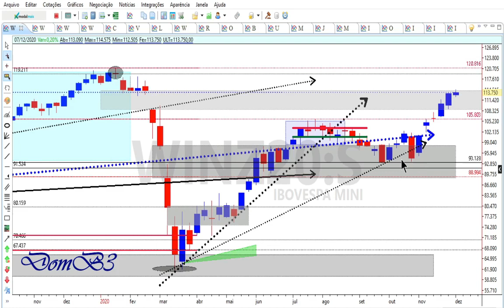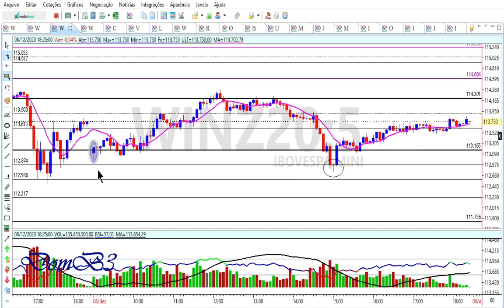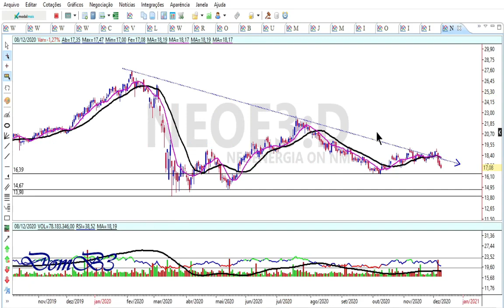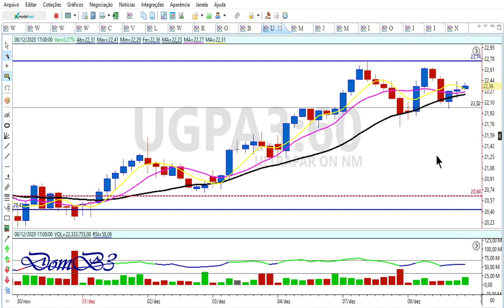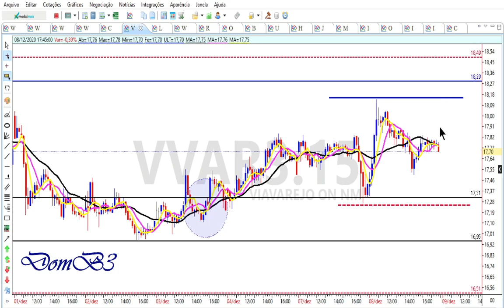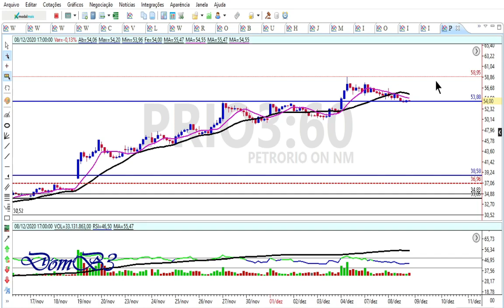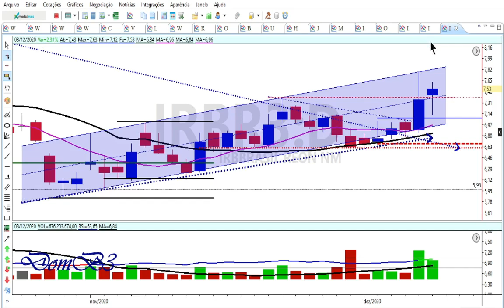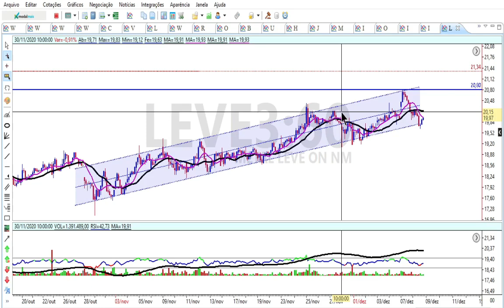ABERTURA DE MERCADO 09 12 2020 | NEOE3 BTOW3 WEGE3 UGPA3 COGN3 MGLU3 VVAR3 LAME4 PRIO3 TASA4 ETER3 ▲